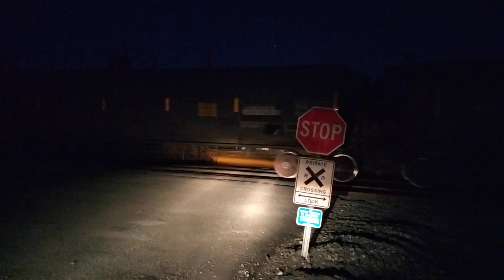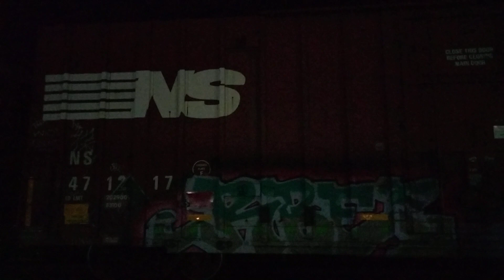Delmarva central HA-1 smoking it up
Caught HA-1 smoking it up going upgrade through Smyrna delaware. after that I catch K64 and csx M372. Enjoy the video.